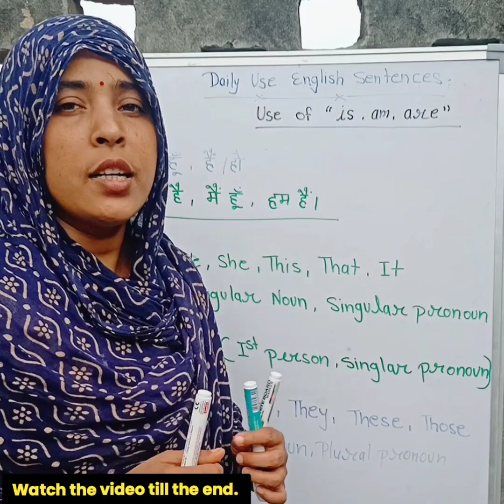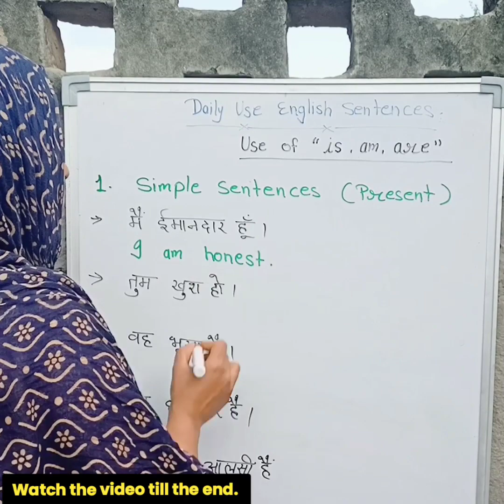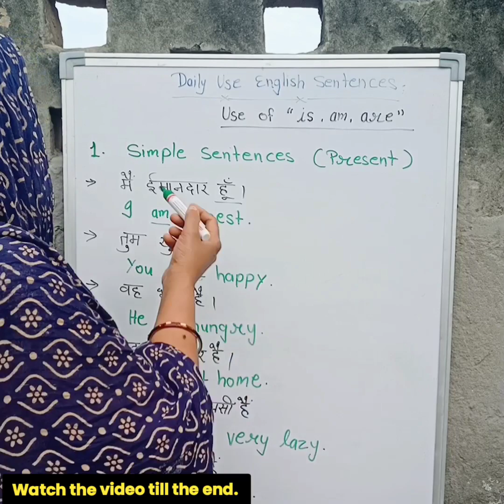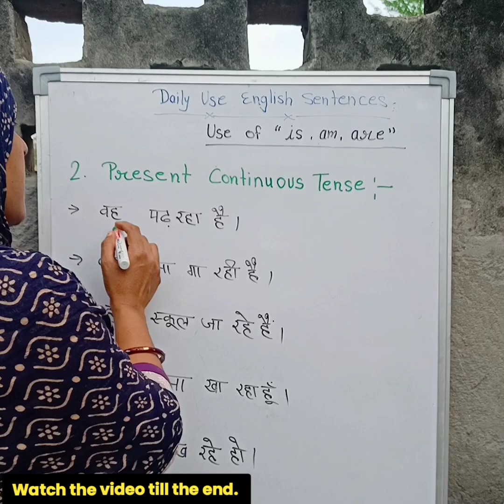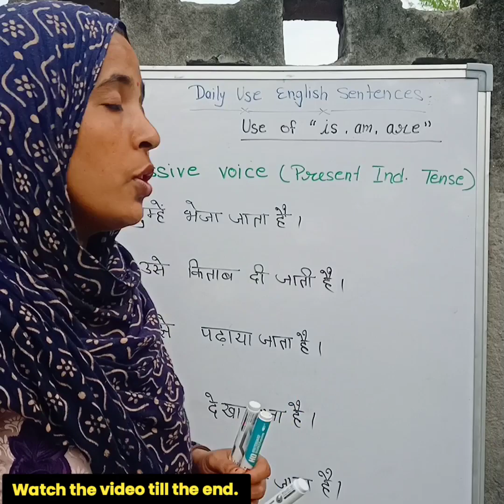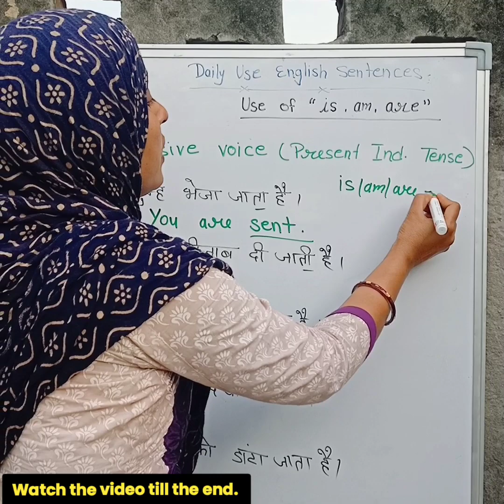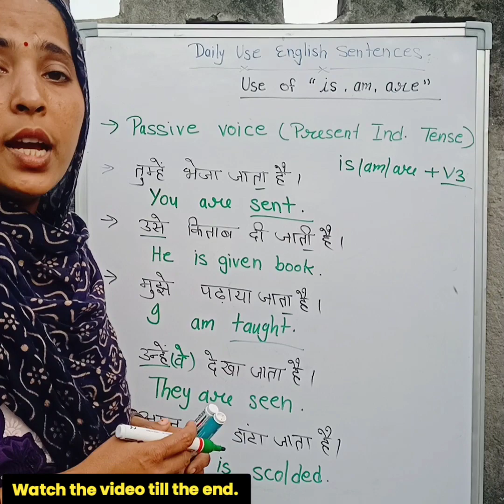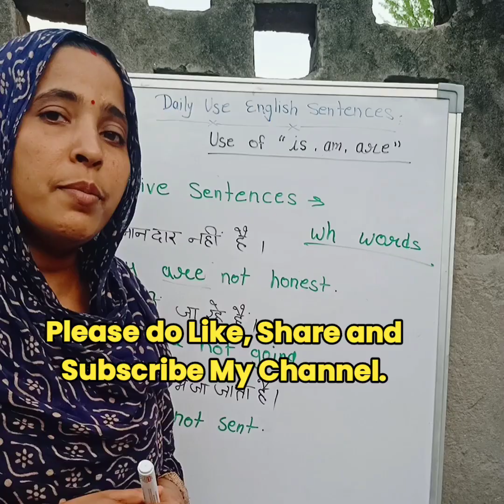Use of " is" am "are " । Is , am , are ke use।Daily Use English Sentences।English Speaking Practice।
Hi friends.

In this video I have told all Uses of " is" am "are " ।

Villager Mona

Learn with me amazing vocabulary and sentences for daily use Hindi to English

Your quries:
रोज बोले जाने वाले
english sentences
wordsDaily use sentences for beginners
Speaking practice
English speaking
 Lucky day 6, 7 March 🥰